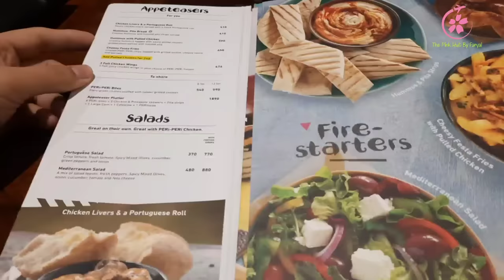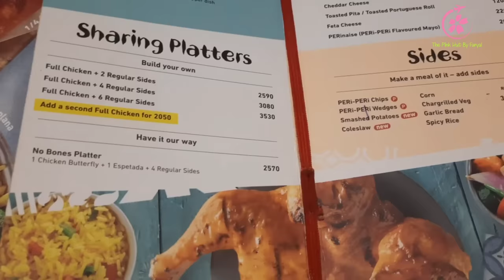Nandos Islamabad |Nandos Peri Peri Bites | Nandos Peri Peri Chicken| پرتگال کی مشہورڈش#islamabad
] The restaurant was founded in 1987 in Rosettenville, Johannesburg by Portuguese-born Fernando Duarte and South African-born Robert Brozin. Upon visiting a Portuguese-Mozambican[4] takeaway named Chickenland and trying the chicken with peri peri, they bought the restaurant for about 80,000 rand (equivalent to about £25,000 at the time).[5] They renamed the restaurant Nando's after Fernando's firstborn son. By 1989, the restaurant had three outlets in Johannesburg and one in Portugal.[6][5] Capricorn Ventures International acquired the chain in 1992.[7] In 1996 a former Nando's franchisee founded the Portuguese-Mozambican style grilled-chicken restaurant Galito's which competes with Nando's in multiple markets.[8]

In 2010, Advertising Age magazine named Nando's one of the world's top 30 hottest marketing brands alongside Tata Nano, MTN and Natura.[9] During the same year, the success of Nando's in the U.K. led The Guardian to write that Nando's was a modern restaurant brand that had “changed the face of British fast food.”[10] Nando's 1,000th store worldwide opened in 2012.[11] As of July 2014, the Nando's restaurant group was ultimately owned by South African businessman Dick Enthoven and his family, through the Luxembourg-domiciled company Yellowwoods.[12] Enthoven's son Robby Enthoven, who took over running the restaurants in 1993, was responsible for expanding the Nando's chain in the United Kingdom.[13]

In 2018, American-based recruitment website Indeed named Nando's as the UK's sixth best private sector employer[14] based on millions of employee ratings and reviews.[15